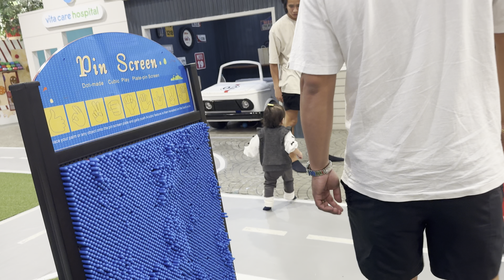Kinder City with Buyagni